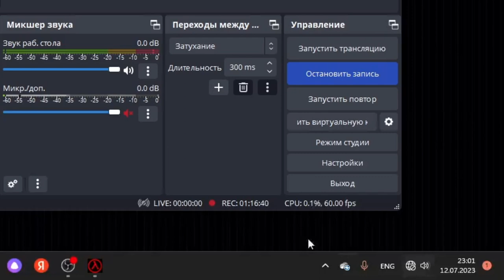Half-Life Chapter 6 - Blast Pit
i liked it when blast pitted all over the floor